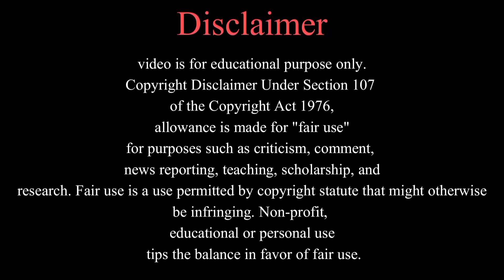Huzoor (pbuh) ki zindagi ka maqsad kya tha?Doctor israr ahmad#islamilover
Video credit . .  @DrIsrarAhmed_Official